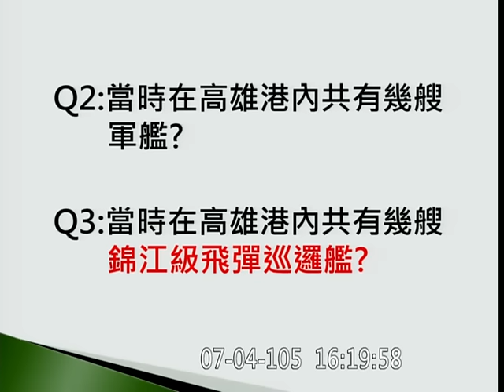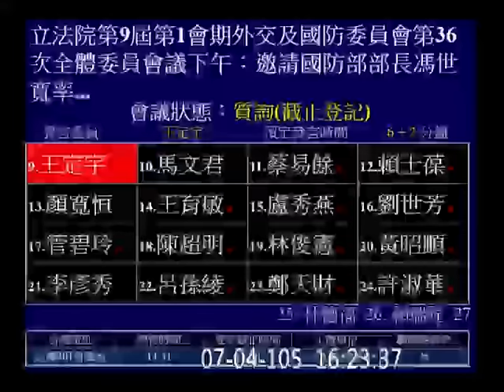20160704 王定宇 雄三飛彈誤射 國防部 馮世寬 外交國防 【立法院演哪齣？】